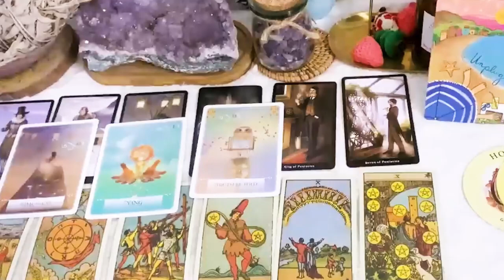VIRGO SEPTEMBER 2023 - SH*T IS HITTING THE FAN💩MAJOR INTERFERENCE COMING TO THE SURFACE VIRGO TAROT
VIRGO SEPTEMBER 2023 - SH*T IS HITTING THE FAN💩MAJOR INTERFERENCE COMING TO THE SURFACE🧨🚨💥EXPECT EXPOSURE VIRGO SEPTEMBER LOVE TAROT READING
Hello!!!